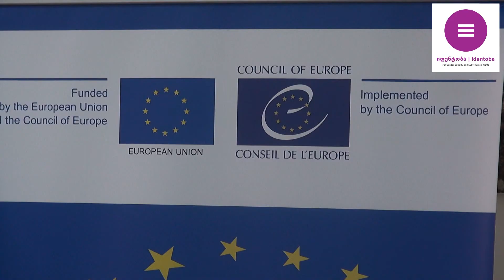ევროპის სოციალური ქარტია